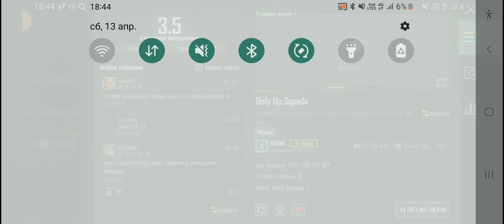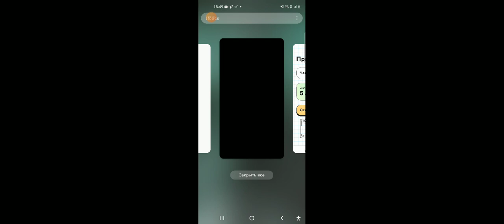Паркур про!!Pubg mobile